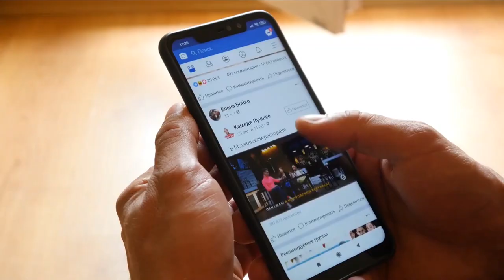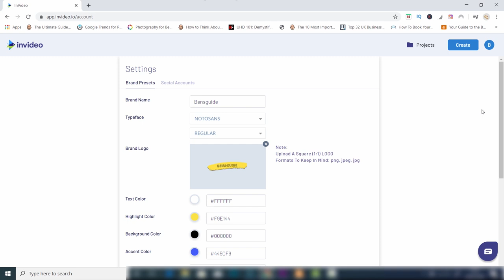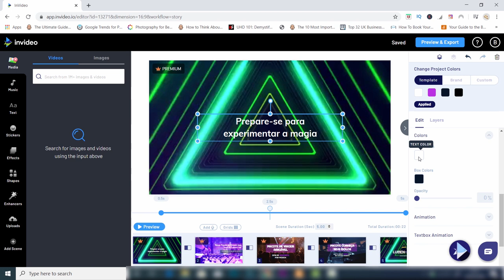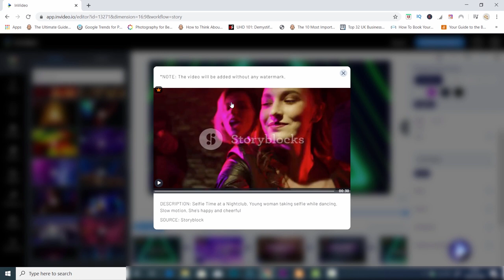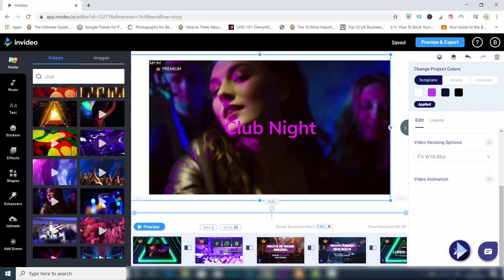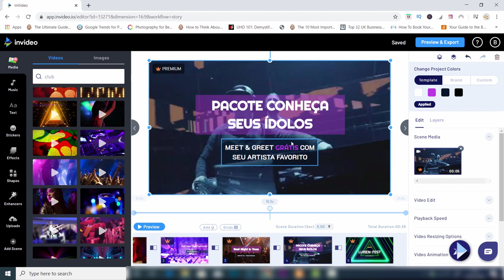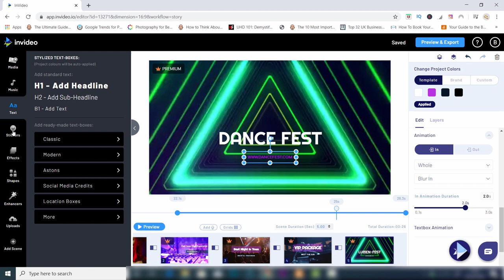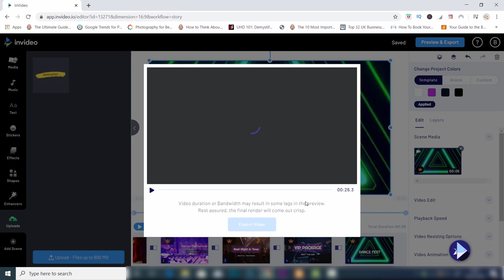Best Online Video Editing Software In 2020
I take you through a step by step guide showing you how to use it, so you can improve your video marketing in 2020